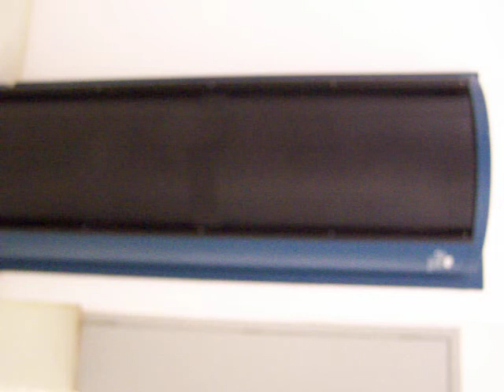Kim goes bye bye!